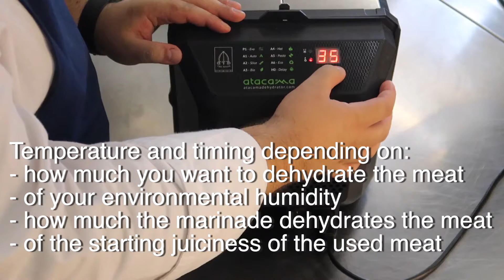Classic beef jerky with Atacama